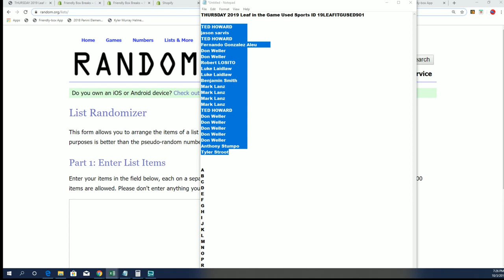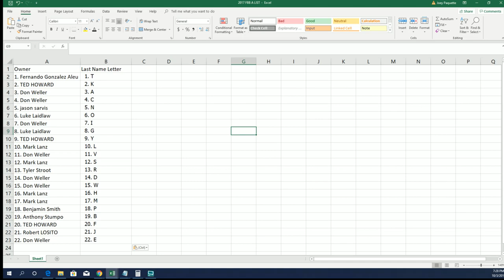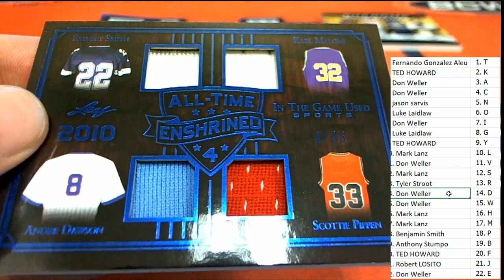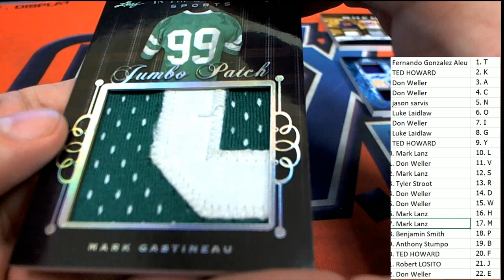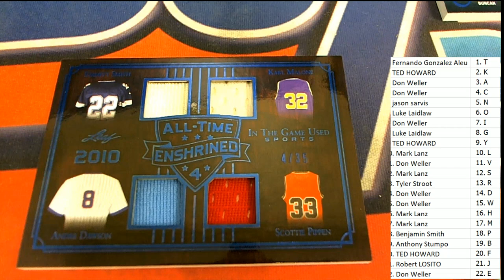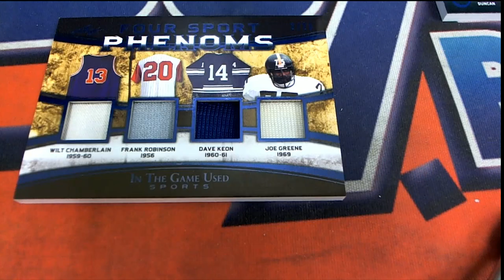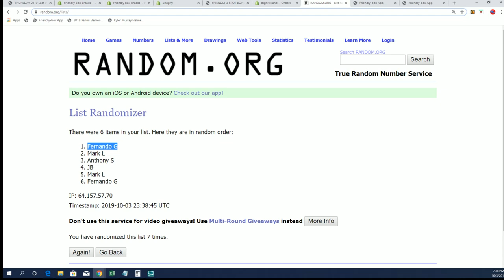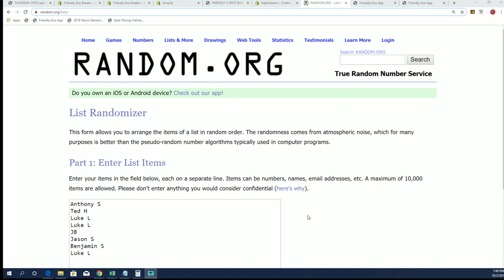2019 Leaf in the Game Used Sports ID 19LEAFITGUSED901